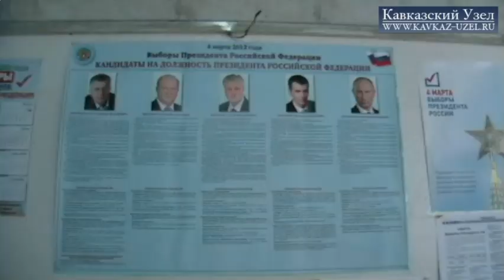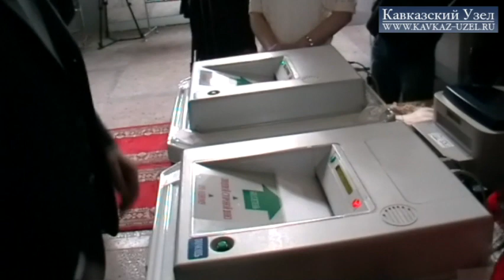Махачкала голосует - 10% к 10:00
4 марта в выборах Президента РФ активнее всего участвуют жители Махачкалы. К 10 часам утра, по данным избиркома РД, проголосовали около 10% избирателей. Нарушений пока не зафиксировано.